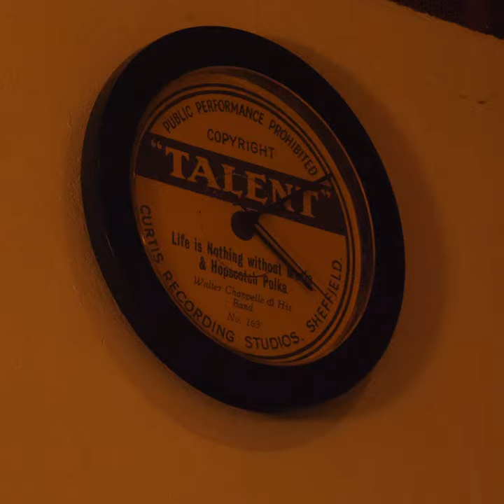now that's a compact theater organ